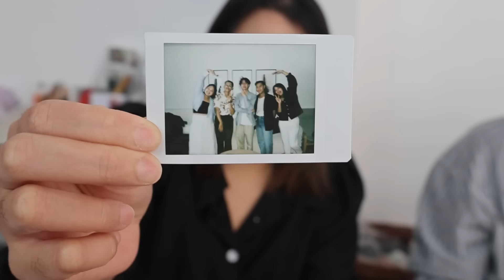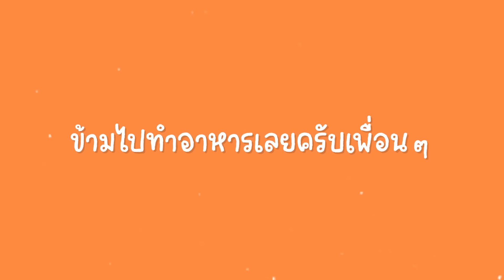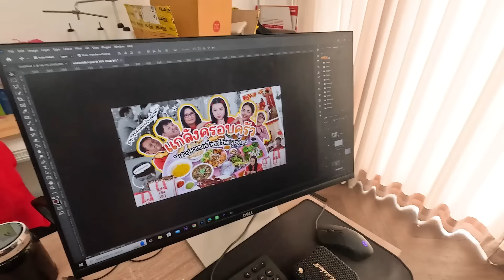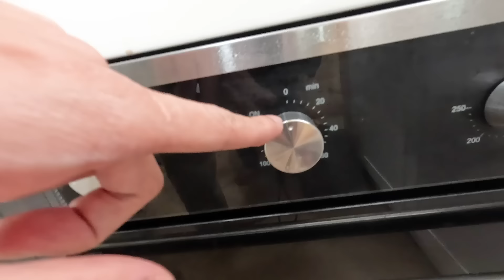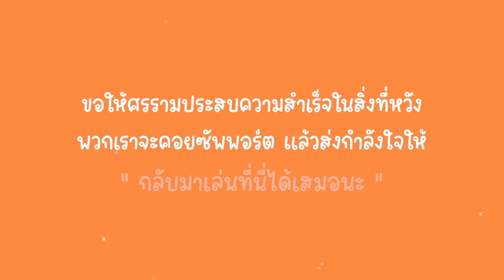โบว์กินโชว์ x น้องฝึกงาน EP. 4 กุ้งเเม่น้ำเผาถาด l Bowkanyarat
วันนี้ขอต้อนรับเเขกรับเชิญคนที่ 4 น้องศรราม จะบอกว่าคลิปนี้ได้รู้เรื่องราวหลายๆอย่างของน้อง ถ้าอยากรู้ว่าจะเป็นยังไงต่อไป น้องจะไปไหน? จะทำอะไรต่อไป รอดูได้เลยยยย

 𝐅𝐎𝐑 𝗪𝐎𝐑𝐊⁣
🌷 𝐈𝐃 𝐋𝐢𝐧𝐞: 𝐁𝐨𝐰𝐤𝐚𝐧𝐲𝐚𝐫𝐚𝐭𝐩⁣⁣⁣⁣